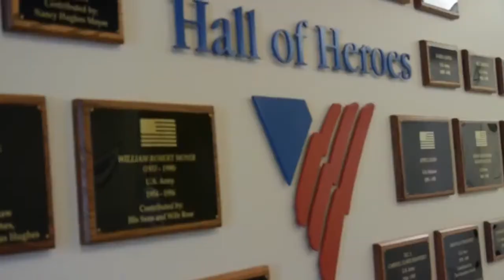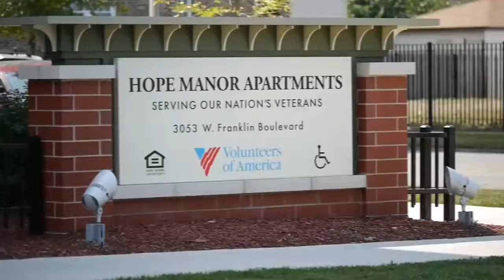Danny's Story: Helping Veterans in Need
Built using the Low Income Housing Tax Credit with Volunteers of America of Illinois, the City of Chicago, and the U.S. Department of Veterans Affairs.

Hope Manor I consists of 80 total units for veterans, 50 of which are dedicated solely to formerly homeless veterans in need of immediate and intensive services.